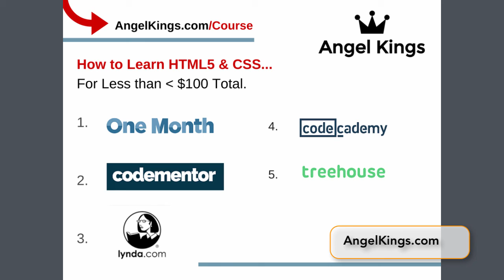HMTL5 & CSS: How to Learn HTML5 and CSS - AngelKings.com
Review How to learn HTML5, CSS, with the best websites to learn coding and web development HTML5/CSS for beginners, intermediate and advanced code skills learning Startup expert & programmer Ross Blankenship discusses how he learned how to code HTML5 and began building websites including E-Commerce, web apps and Android/iOS apps. This video answers simple questions such as "What is HTML5"? "What is CSS"? and is HTML5 considered a programming language when it was released and came out?

HTML5 = Hypertext Markup Language
CSS = Cascading Style Sheets (CSS)